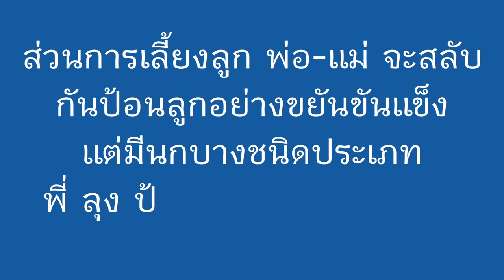🪺🕊ใครหนอ รักเราเท่าชีวัน…คุณพ่อ คุณแม่ …รักนี้มิมีจืดจาง …นกจับแมลงจุกดำ Black-napped Monarch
สถานที่ @บ้านกร่างแคมป์ อุทยานแห่งชาติแก่งกระจาน มรดกโลก

Sony a7iv with Sony lens FE 200-600mm F5.6-6.3 G OSS

สัตว์ป่าไม่ได้มีไว้ล่า ซื้อ ขาย หรือเลี้ยง
…สัตว์ป่าควรอยู่ในป่า